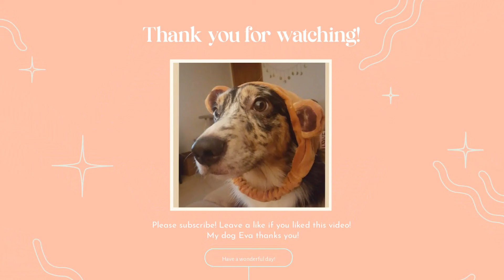I Show You My Kirby Paintings!: Kirby And The Forgotten Land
Short and sweet! After playing Kirby And The Forgotten Land I was inspired to paint different mouthful types! I laughed and wanted to share the laugh with you lol